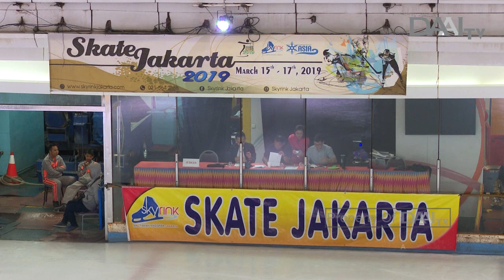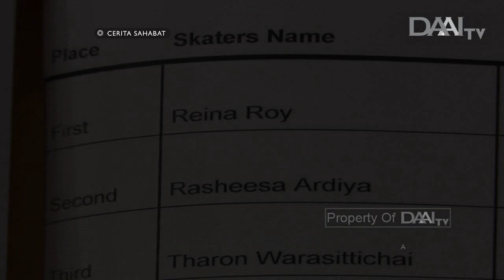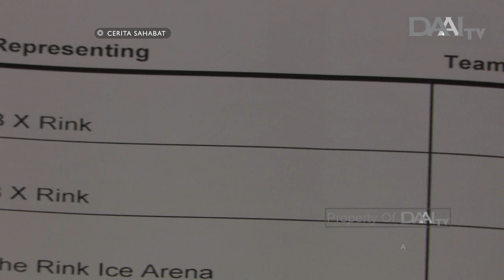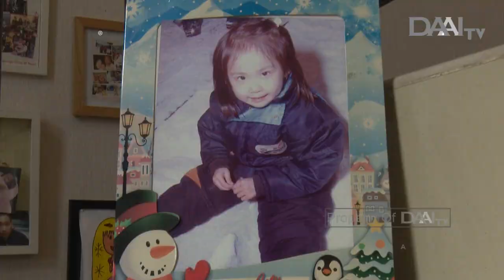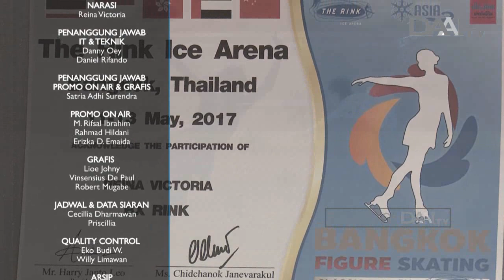CALON FIGURE SKATER masa depan DUNIA dari INDONESIA | Cerita Sahabat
Judul Episode : Menari di Atas Es.
Menjadi Figure Skater di Indonesia tidaklah mudah. Apalagi Indonesia bukanlah negara yang beriklim dingin, yang mana mustahil di Indonesia ada lapangan es. Hanya karena senang bermain ice skating dari mall ke mall, Reina Victoria menunjukan keterbatasan sarana tidak membatasi para figure skater menari di atas es.

Prestasi para anak bangsa tidak kalah dengan Figure skater dari negara lain. Untuk lebih tau cerita lengkap perjalanan jatuh bangun mereka.

Tayang Minggu, 04 Agustus 2019.

CERITA SAHABAT TAYANG SETIAP HARI MINGGU PUKUL 07.30 WIB.
challenge accepted
michelle khare